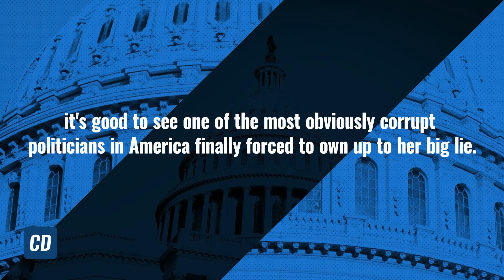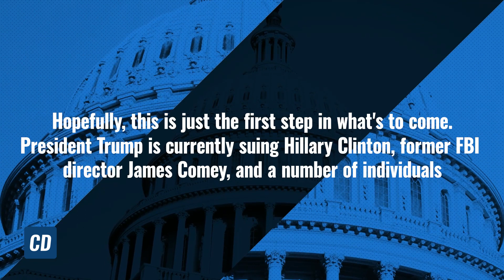BREAKING: Hillary Clinton Is In BIG TROUBLE!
For years, President Trump has claimed - rightfully - that presidential failure Hillary Clinton illegally spied on him and attempted to interfere with both his campaign and his White House operations.